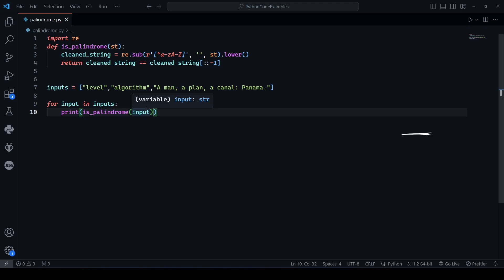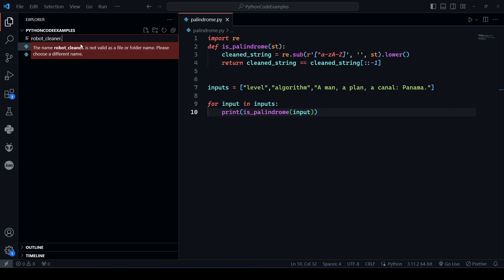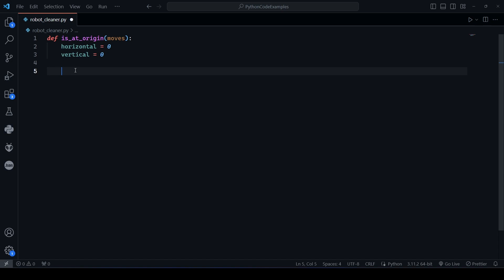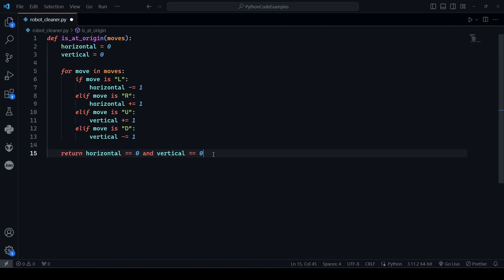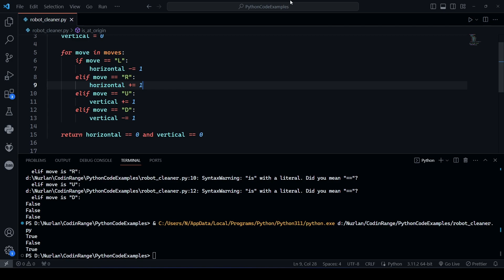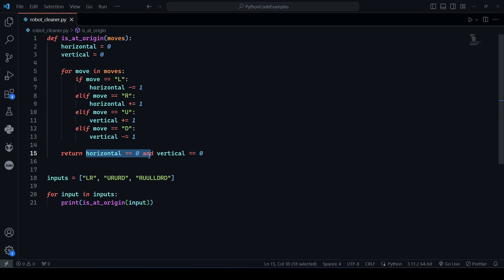Vacuum Cleaner Route solution with Python (Daily Byte №3)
Greetings, fellow coders! Welcome back to CodingRange's Daily Byte series. Today, we're diving into a fascinating problem often posed by tech giant Amazon. Imagine a robot vacuum moving around based on a sequence of moves. The challenge is to determine if the robot will eventually return to its original position. Can you crack the code?

**Problem:**
Given a string representing the sequence of moves a robot vacuum makes (`L` for left, `R` for right, `U` for up, and `D` for down), your task is to decide whether the robot will return to its original position or not.

**Examples:**
- Input: "LR", Output: true
- Input: "URURD", Output: false
- Input: "RUULLDRD", Output: true

In this episode, we'll dissect the problem, exploring the algorithmic approach needed to solve it efficiently. We'll guide you through the thought process, breaking down the movements, and implementing a solution step by step using Python.

Active participation is the key to mastering this challenge. Grab your favorite editor, code alongside us, and test your solution against the provided examples. Understanding the logic behind the movements is vital, and we'll ensure you grasp it thoroughly.

Stay curious, keep coding, and let's unravel the mystery of the robot vacuum's route together!

Happy coding! 🤖💻